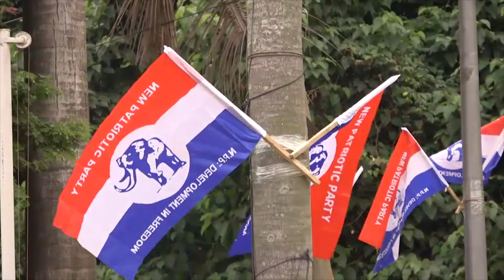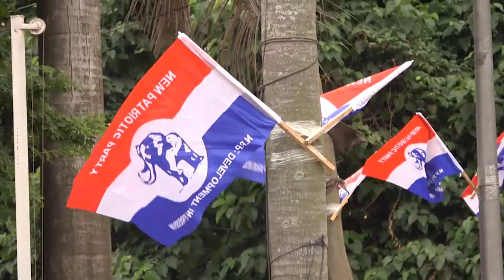Don’t be complacent — Freddie Blay to NPP parliamentary candidates in Ashanti Region | Citi Newsroom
The National Chairman of the governing New Patriotic Party (NPP), Freddie Blay has urged the party’s parliamentary candidates in the Ashanti Region not to be complacent ahead of the December 2020 polls.

According to him, the candidates, as well as party supporters, must be determined to ensure the NPP does not lose power to the opposition National Democratic Congress.